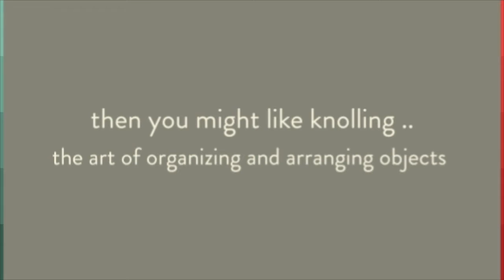⭐ Giveaway & Coloring Contest - Knolling & Geometry Coloring Book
📋 Rules:-

Here’s what you need to do:

Download and print out  the coloring pages provided by  Ana Lidia González

Color in and submit your entry by adding it to the comments below the Facebook post

Please LIKE the post so I can TAG you if you win.

You can submit multiple entries if you wish. I can't wait to see them!

-You must be over 18 years old to enter
-Digitally colored entries are not eligible to win the prize
-Winner will be notified within 48 hours of end of contest and must claim their prize within 72 hours
_If the Winner does not claim their prize within 72 hours a new RANDOM winner will be selected
-You agree that your colored entry can be used in a video showcasing the contest and announcing the winner
-Contest is open Worldwide

Contest closes at 10.00 pm 11 March  2017 (Sydney, Australia timezone) and a RANDOM winner will be selected using a randomizer program.

The winner will receive one copy of the beautiful coloring book, Knolling & Geometry: A Coloring Book for Pattern & Structure Lovers  which will be shipped by the artist,  Ana Lidia González  to you direct.

I will advise the artist of the winner’s name and they will contact you to arrange for your prize to be shipped to you.    The prize is not redeemable or transferable for cash or other products.

Lea

My new Facebook page is here - I would love it if you LIKE the

for sneak peeks of what the postman brings

for tips, tutorials and completed colored pages

for all coloring news and reviews (some are not posted to You Tube)

Lea